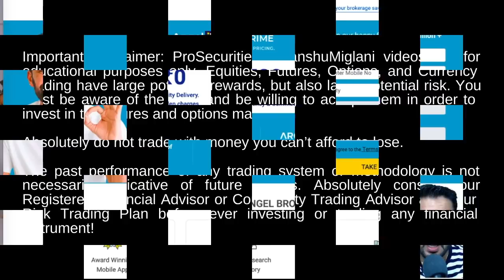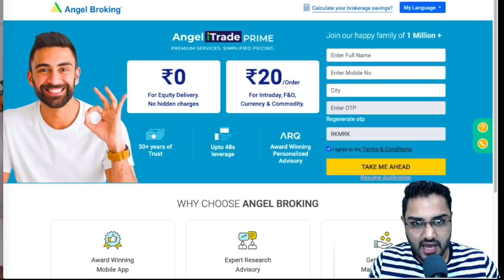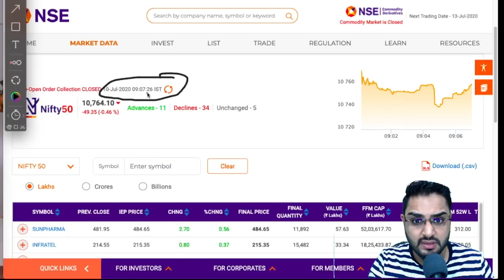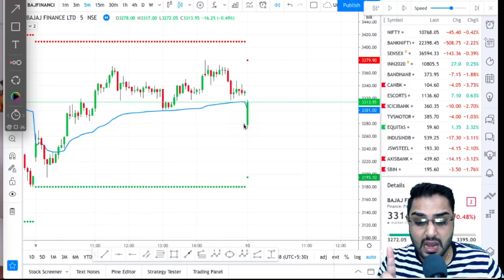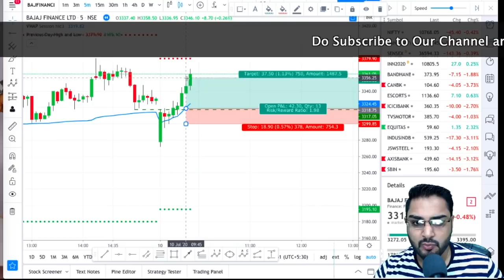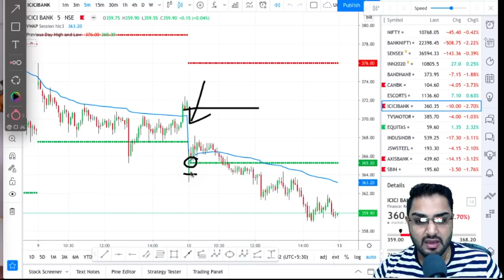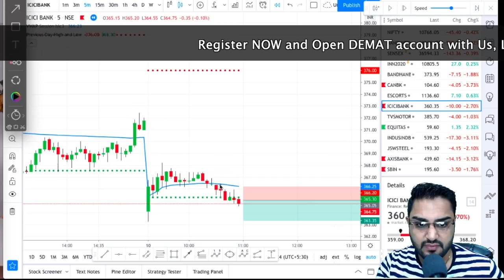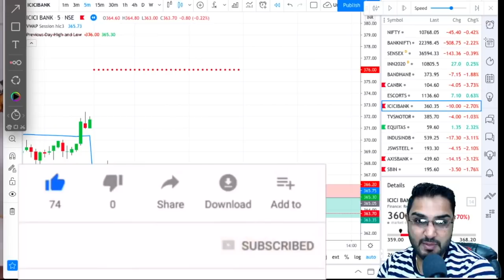Gap up & Gap Down Trading Strategy | 100% Logical, Easy & Simple | Intraday Trading Strategy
Big Update for Day Traders

🔴 Open FREE Demat Account With ANGEL BROKING and Get Exclusive Benefits From us :

Equities, Futures, Options and Currency Trading have large potential rewards, but also large potential risk. You must be aware of the risks and be willing to accept them in order to invest in the futures and options markets.

Trade on Your OWN RISK.  Prosecurities.Himanshumiglani is not liable for any kind of losses incurred.